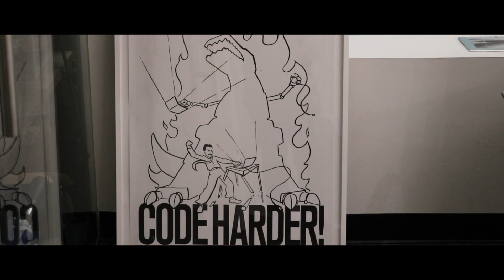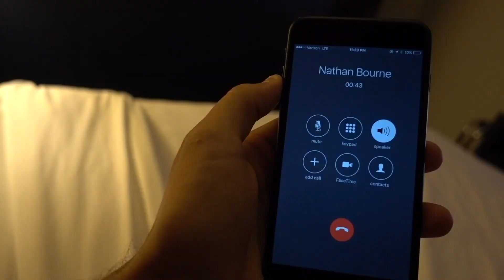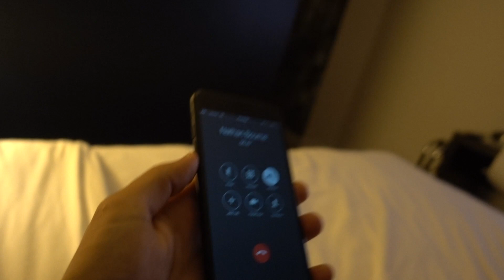DOING WHAT IT TAKES TO WIN | VLOG #7